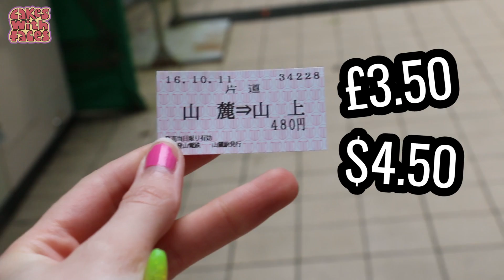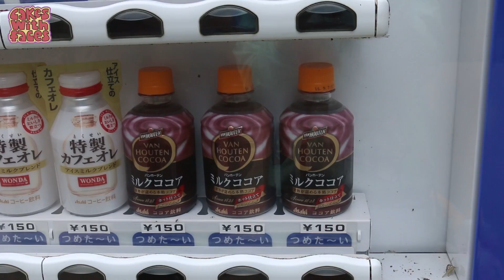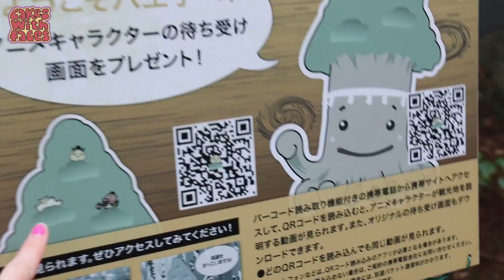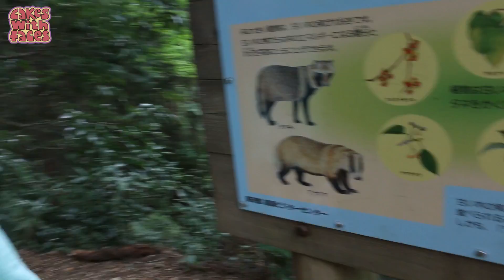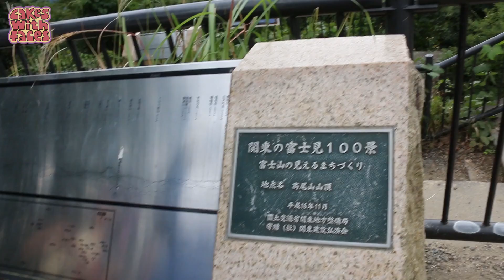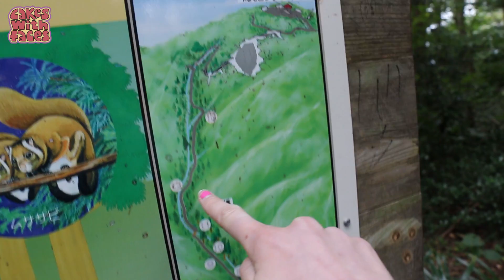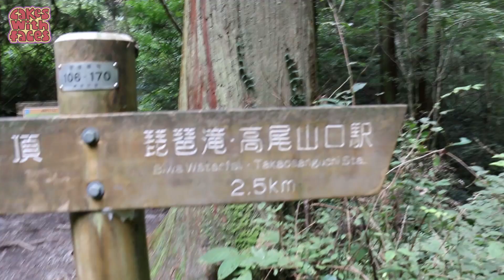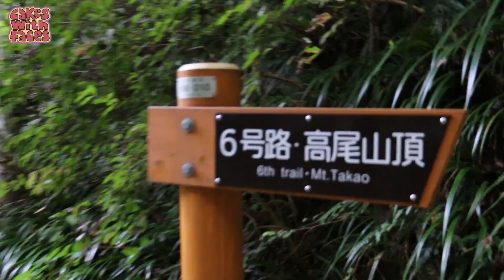A Mountain 1hr from Tokyo?! MOUNT TAKAO - Japan vlog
Amazing day trip from Tokyo - climbing Mount Takao! Beautiful scenery, super-fun chairlift, waterfall & watermelon ice cream! This was one of  the highlights of the trip & I hope you enjoy the vlog!

Mount Takao is less than an hour from Tokyo by train, and it's the most climbed mountain in the world. However there weren't many foreign tourists there, and it's not in many lists of things to do near Tokyo, so I wanted to share it with you! You can take a chairlift or cable car up the mountain, and there's a choice of trails on the way up and down. I'd highly recommend it! For more details about how to get there, take a look at my blog post coming soon

MY DESIGNS: Support Cakes with Faces by taking a look at my cute and colourful t-shirts, dresses, hoodies & more (Worldwide shipping)

The music is free, created with Jukedeck.